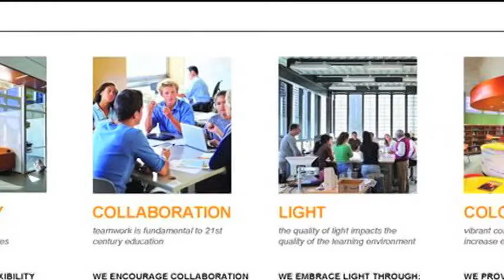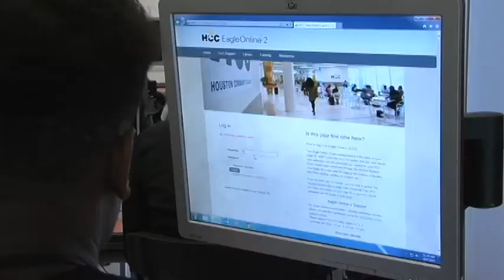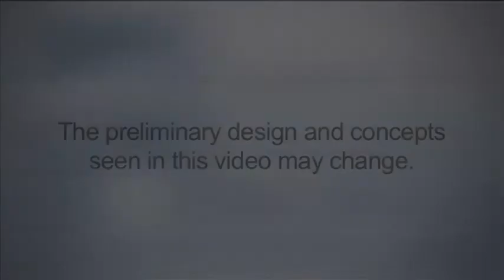Community Bond meeting at Scarborough High School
The Scarborough High School community learns about proposed campus improvements under the bond program.